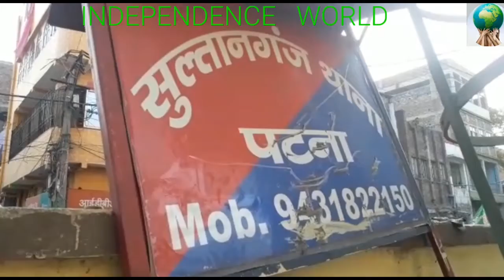PATNA: कार्यकर्ता की पिटाई के विरोध में धरने पर बैठे TejPratap,इंसाफ के लिए थाने में भी लगाई हाजरी